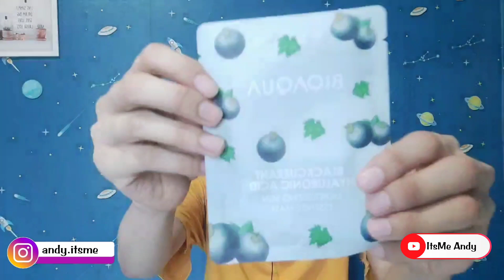solusi mengatasi wajah kering 🔥 |Moisturizing Skin Essence Mask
Masker Wajah, BLACKCURRANT mengandung HYALURONIC ACID, Moisturizing Skin, Essence Mask, yang berfungsi untuk melembabkan wajah, mengontrol air dan minyak di wajah